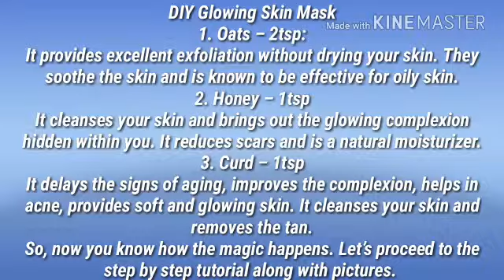DIY GLOWING SKIN Mask for Summer